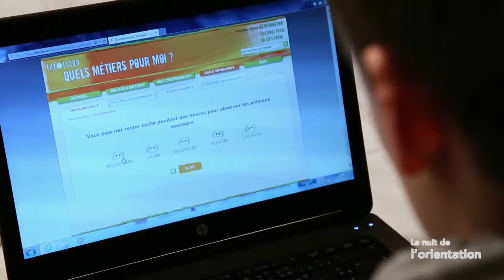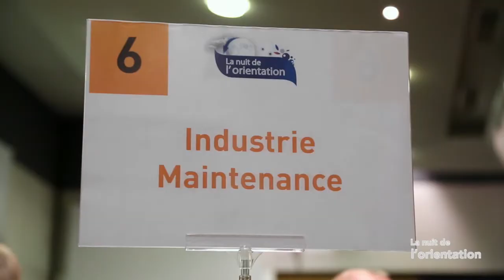La Nuit de l'Orientation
(re)Découvrez en image la nuit de l'orientation, en attendant la prochaine édition en janvier 20120.